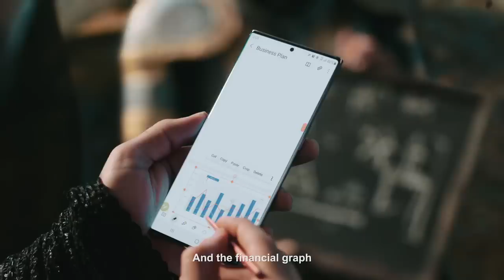5Gخلي الشغل الصح لعبتك مع قوة ال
5G العب صح واشتغل صح مع سرعة الـ